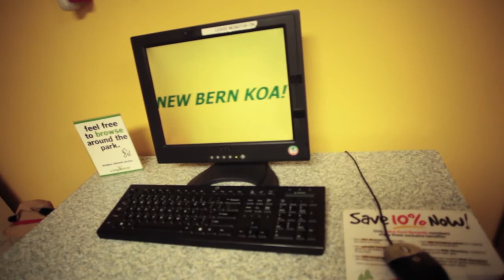New Bern KOA - Campground Tour